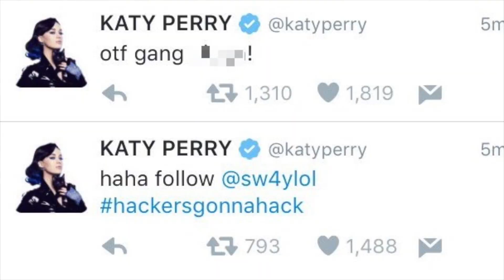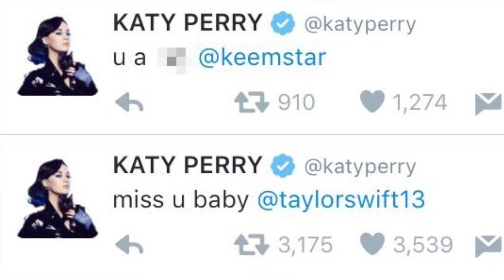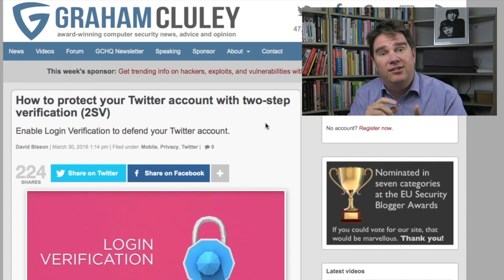What Katy Perry teaches us about computer security | Graham Cluley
Katy Perry, the most popular Twitter user in the world, has her account hacked.  Graham Cluley explains that we should all protect our accounts with two-step verification. Learn how